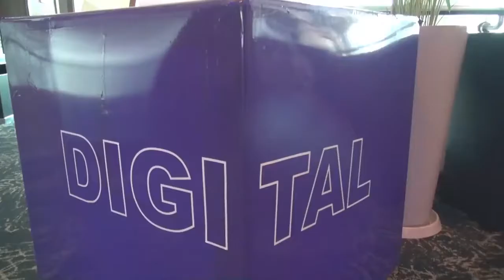Pedro Malo, VP Corporativo de Estrategia y Digital, estuvo presente en CADEDigital 2019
Pedro Malo, nuestro VP Corporativo de Estrategia y Digital, estuvo en el CADE Digital 2019 comentando sobre cómo la Transformación Digital genera valor a nuestra compañía. ¡Conoce más sobre su participación!